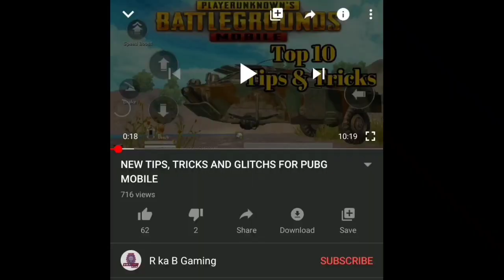TOP 10 TIPS AND TRICKS | NEW TIPS AND TRICKS FOR PUBG MOBILE #4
OSM PUBG TIPS AND TRICKS.